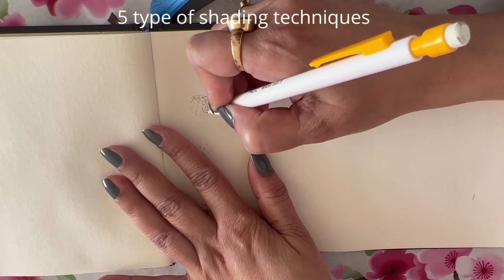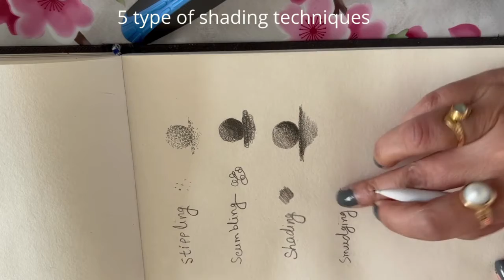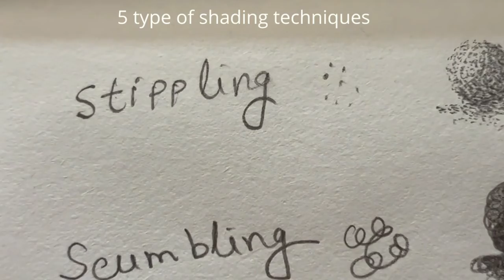5 types of shading technique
Pencil sketching has long been a popular art form.
Stippling is the art of adding dots to add shading and depth.
This can be done in a number of ways, including using your finger or a rolled up piece of paper to blend in hatching or cross hatching This will give your sketch a smoother appearance.
Scumbling is a shading technique achieved by overlapping lots of little circles.
 Hatching is essentially a series of lines drawn along the main line of your drawing to create shadow and depth.